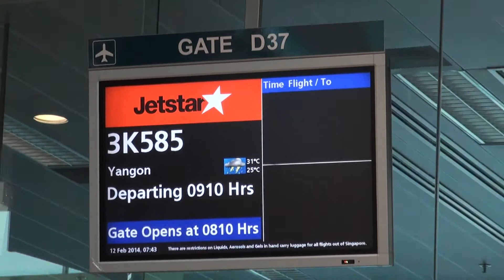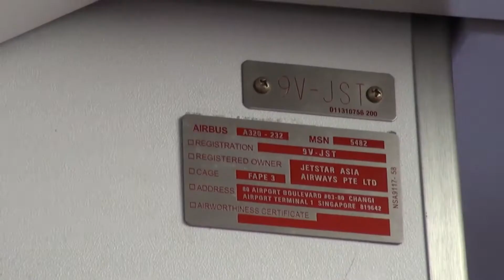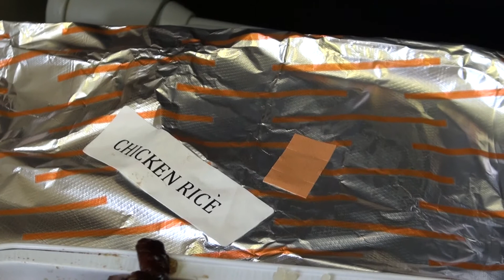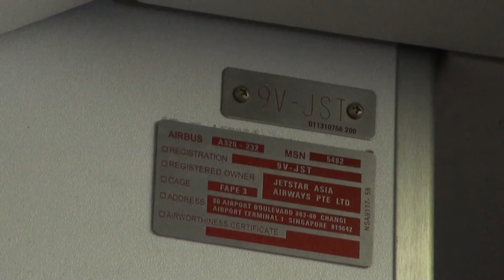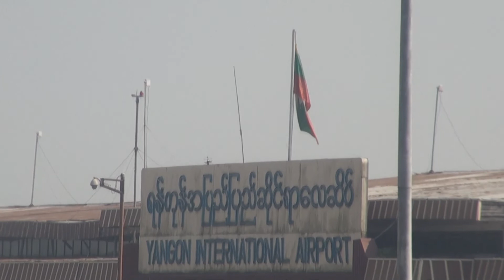Jetstar Asia Airways,3K585,9V-JST,Airbus A320,SIN-RGN, landing at Yangon.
During my trip to Yangon ,Myanmar with Jetstar Asia Airways,3K585,9V - JST,Airbus A320,SIN-RGN on 12 Feb 2014.Takeoff from Changi International Airport and landing at Yangon Mingalardon International Airport.